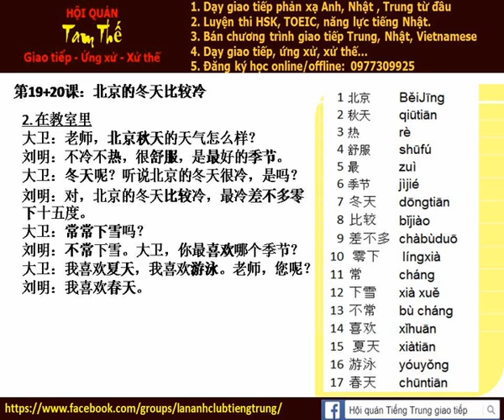Bai 20f Nghe noi phan xa tieng trung giao tiep